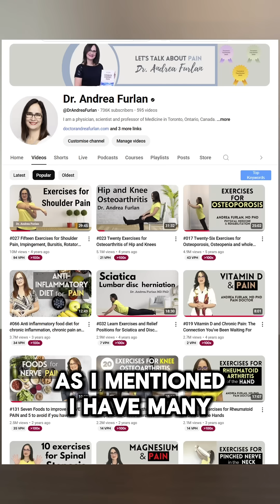Why Does Pain Move Around Your Body?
This video explores how pain can originate in one area, such as the hand, and then spread if left unaddressed, highlighting the role of the central nervous system. Dr. Furlan explains how the body's sensitivity increases, similar to a car alarm, making pain seem widespread.
This video continues explaining how the brain detects and responds to pain, especially after an acute injury where Dr. Furlan breaks down the concept of central sensitisation in simple terms using visual aids, highlighting the importance of the nervous system.
Save this video for future reference, as understanding pain management is crucial.

For healthcare professionals, this is the link to download the FREE handout